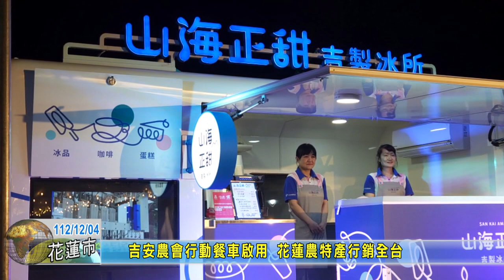20231204 07 吉安農會行動餐車啟用 花蓮農特產行銷全台